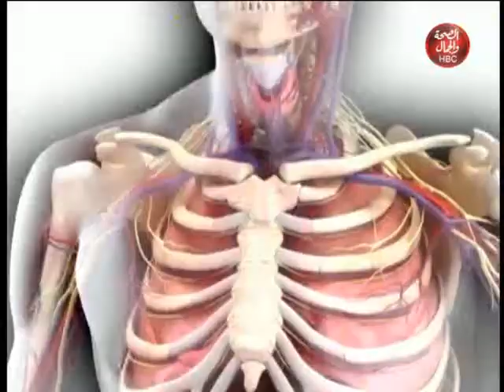كونسلتو تلي ميدسين | علاجك علي الهواء مع أ.د / محمد سعد حامد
في ضيافته | أ.د / محمد سعد حامد أستاذ الغدد الصماء و السكر بطب عين شمس